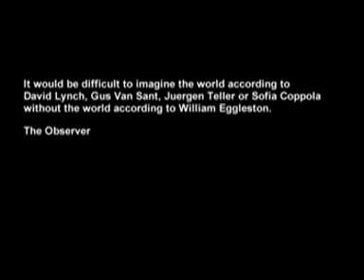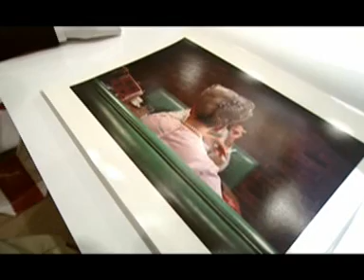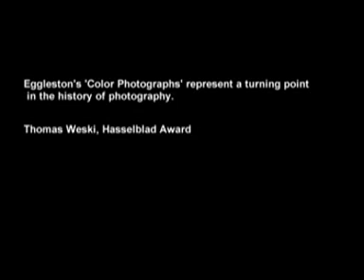William Eggleston Photographer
Trailer for the documentary
by Reiner Holzemer